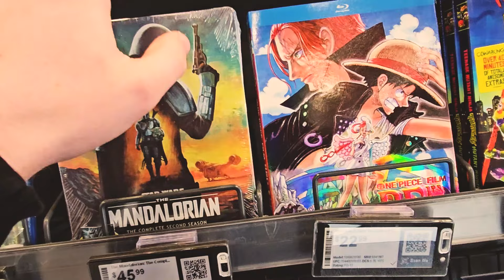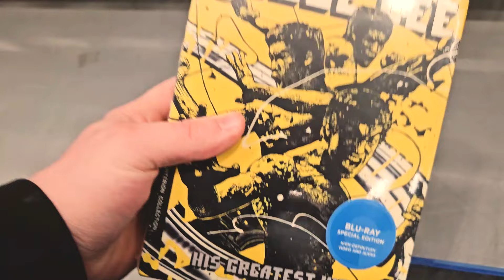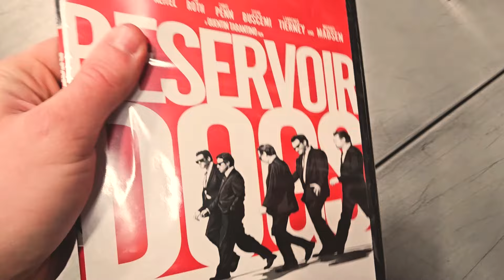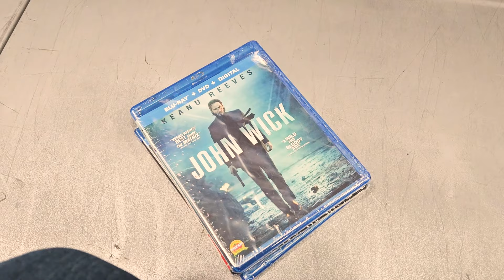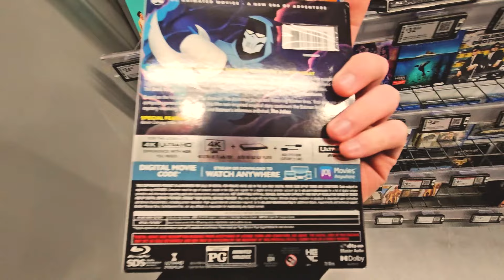Last BLU-RAY HUNT at Best Buy EVER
Best Buy is ending Blu-ray sales and it's time for the very last trip.

📈 Increase Views & Channel Revenue on YouTube! 📈
📽 Full-length & Short-form video editor 💻